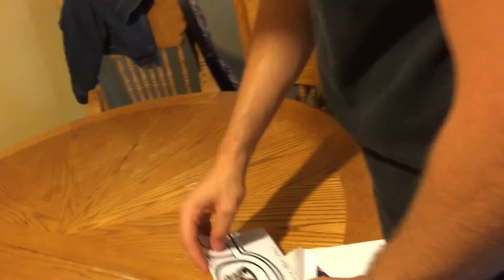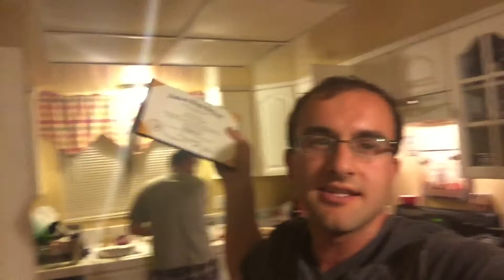Antioch High School 2015 Graduation Night [Day 117_6/5/15]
Really memorable night as I watched my younger brother graduate from high school with my beloved family! Way to go Justin